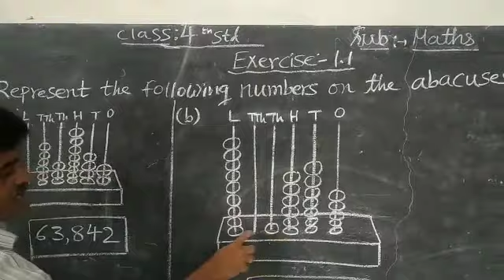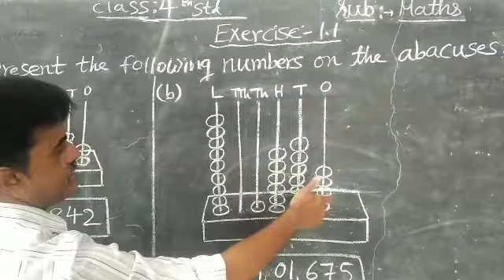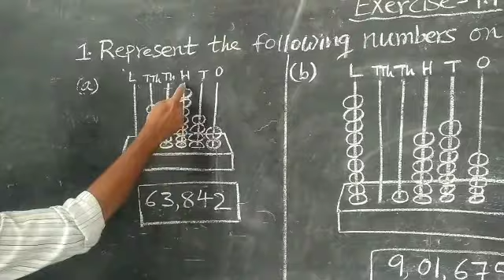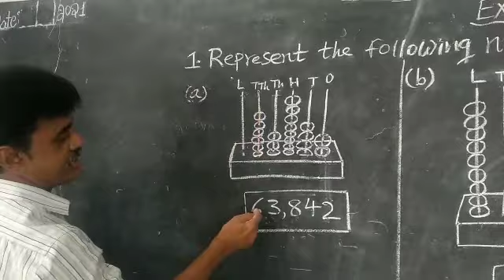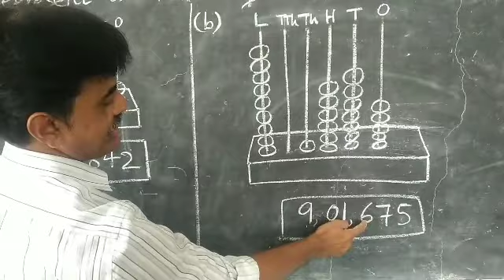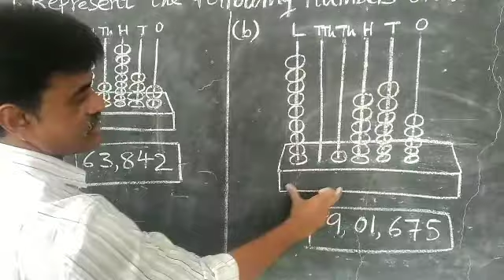4th std Maths chapter-1 Exercise-1.1